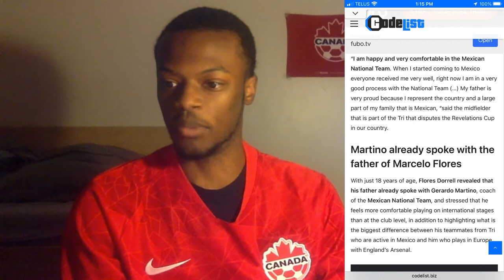Canada & Mexico Battle For 18 Year-Old Canadian-Born & Young Arsenal Star Marcelo Flores